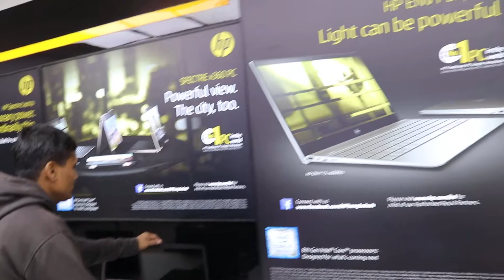One Day In HP Shop IDB Bhaban